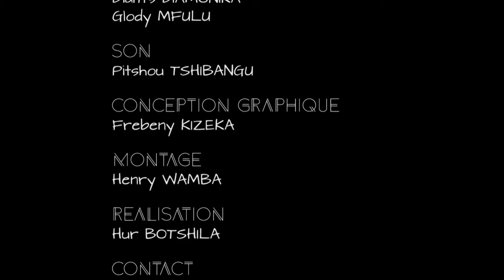Invité du Weekend, Jean-Calude Muissa Lilombo parle de l'impôt sur l'assainissement.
Nouvelle émission à suivre sur ENVIRONEWS TV
TNT (Canal 103 et Bouquets BlueSat).